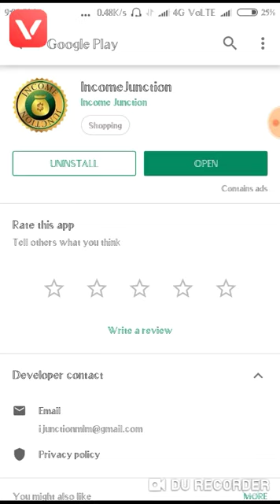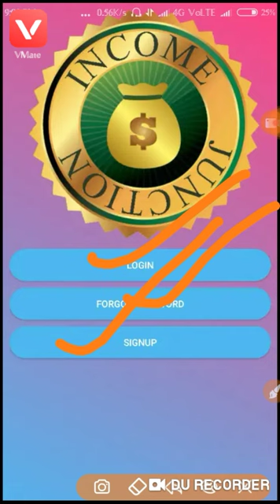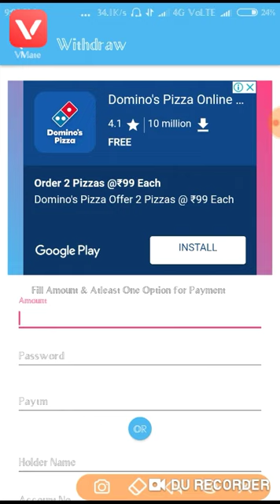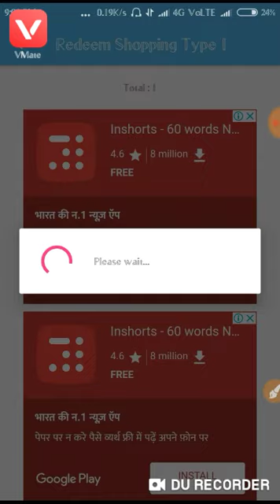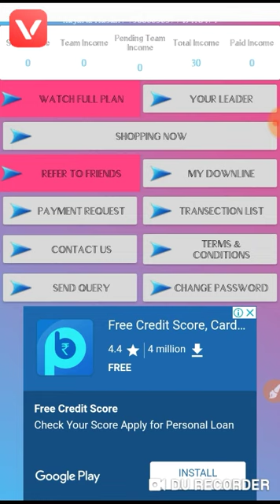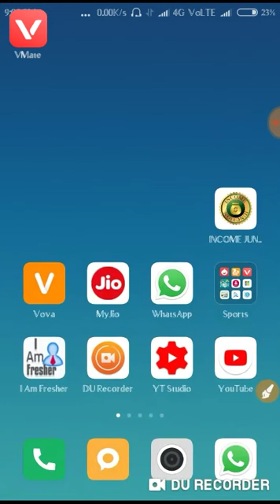Income Junction App|| से कमाओ सिर्फ 20 Minutes|| काम कर के 1000 रुपये Live Full Details|| Best Earn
Is Video Me Aapko income Junction App ki full detail milegi Jo Aapko 1000 rupees kamane ka moka dedi hai jaldi karo new app hai live earning in this video

👇👇 JOIN  KARE👇👇
Refer code   ;;;;;    IJ418474

First word .. i .. Hai
Second word ...j..hai.

     🔥DHAMAKA DHAMAKA🔥

यह PLAN आपकी जिन्दगी बदल सकता है

    INCOME JUNCTION PVT .LTD.

💥NO RISK NO INVESTMENT💥

  ❇ INDIA का No -1 APP WITH FAST PAYMENT❇

  🔥LIFE TIME INCOME PLAN🔥

  💥TOP LEADERS बनने के लिए अभी जॉइन करें।💥

💥पूरे भारत में तहलका मचाने वाला प्लान
चंद ही दिनों में लोगों को लखपति बनाने वाला प्लान
🇮🇳इन्डिया के कोने काेने से लोग जुड रहे हे।.💥                                                       💥ऐसा मौका ना गवाएं आज आपका एक कदम आपको मालामाल बना सकता है💥

💥आइये एक शानदार JOB की शुरुआत करें !!!
💥अभी *Income Junction का शुरुआत का टाईम है। जो आज से शुरू किया वो 100% आगे जाकर 50 हजार se 1000000 + ₹ महीने के कमायेगा।

💥मैं हमेशा कहता हु। छोटे विजन के साथ काम ना करे बड़े विजन और लम्बी प्लानिंग और टारगेट के साथ काम करे

    👇👇App Link👇👇

👇👇 JOIN  KARE👇👇

👇 FILL YOUR DETAILS👇
1~Name
2~Mobile no
3~Refer id
4~E-mail
5~Gender
6~Password

टीम का कमीशन 7 level तक हर दिन उम्र भर  मिलता रहेगा।

 👇👇7 Level तक इनकम👇👇
Level     -    Income
➡Self                   6₹
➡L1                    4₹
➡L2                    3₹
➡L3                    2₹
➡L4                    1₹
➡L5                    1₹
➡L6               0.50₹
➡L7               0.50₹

टोटल income 5612340₹ पर डे

💥Payout Method💥
💰Paytm
💰Bank

Refer Id : IJ418474
Name : najarul Hasan

VMate is a video editor / video downloader with thousands of funny videos platform. Download VMate to get Rs.500 more Paytm cash this new year!